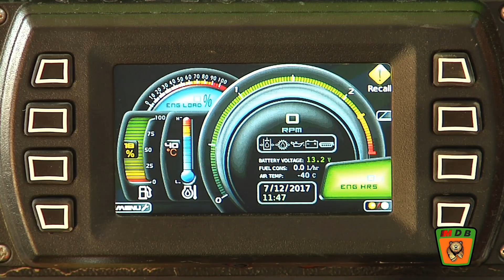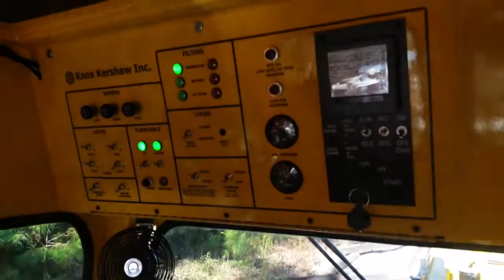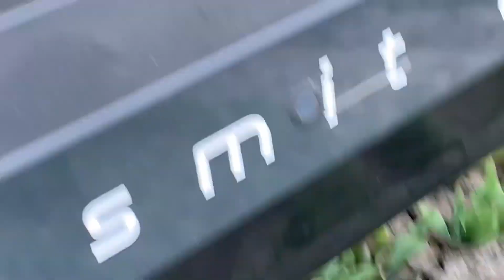Необычные Машины и Техника совершенно нового уровня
За первые два десятилетия за счет использования новых технологий инженерная отрасль шагнула далеко вперед. И хотя время полностью «автоматического» строительства еще не наступило, энтузиасты и изобретатели работают над тем, чтобы всю тяжелую и монотонную физическую работу за людей выполняли машины.
НАВИГАЦИЯ ПО ВИДЕО:
0:00 ВСТУПЛЕНИЕ
0:32 Autoagri
1:33 Big Float E15
2:50 Green Climber
4:40 KTR 450
5:59 STONELESS
7:41 Dumper
9:09 DYNASET HRVB
10:15  Carbon Robotics
11:50 GEAX  XD series
13:01 H2L Robotics Selector 180